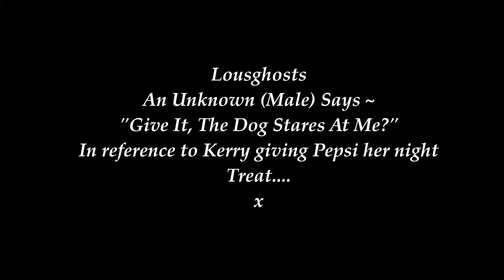Unknown (Male) Voice says ~ "Give It, The Dog Stares At Me"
Here's an Unknown (Male) that Says ~ "Give It, The Dog Stares At Me?" This is a reference to Kerry my (Wife) giving Pepsi her night treat, So this gentleman is standing right next to the Camera right at that moment. x💞🕊